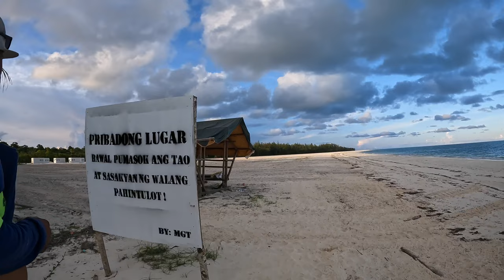🇵🇭ISLAND HOPPING BALABAC ISLANDS - DAY 3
Balabac Island Hopping Expedition - day 3
On the 3rd day of the expedition is Balabac we visited 2 islands: Candamaran Island and  Canabungan Island.Extremely beautiful both of them!
:Before going to the islands, we stopped at the Starfish Sandbar (actually 2 of them), where you can see the beautiful chocolate chip cookie starfish.

If you ever have the chance to swim in a sea where there are starfish, we beg you, don’t take them out of the water - although there’s a common misconception that starfish can survive for a few minutes out of the water, the truth is most of them can only hold their breath for less than 30 seconds, and being out of their natural habitat causes them unnecessary stress. Starfish breathe through their tube feet and also through all the pimples around their body
Not to mention that getting in touch with our skin can damage them - our skin is oily, it has bacteria that the starfish was not exposed to.
For a few hundred like on instragam or tik tok, please don’t make another sentient being suffer.

 Before heading back to our basecamp, we were meant to stop at another sandbar (Mansalangan Sandbar) but there was high tide, so we went to a snorkelling spot instead.

Sadly we have seen a lot of broken coral. We are not sure yet what caused this, but there’s a chance spare fishing is part of the cause?

This video completes the Balabac Expedition series, so if you haven't seen the first 2 episodes, head over to our Philippines 2022 playlist and watch them - believe us, you'll be blown away!
We will post another video as a short guide to what island hopping in Balabac Group of Islands is all about.

We've done a 4 day / 3 night island hopping expedition, however, note that on the 4th day you won't be going to any other island, you will only travel back to Buliluyan Port and from there take the van back to Puerto Princessa.